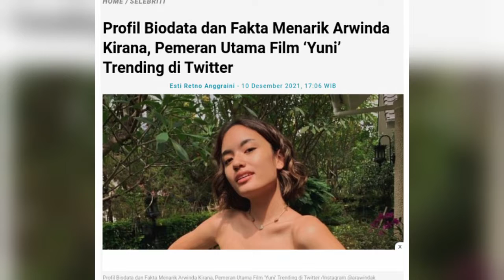Agama Arawinda Kirana, Profil dan Biodata Lengkapnya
Arawinda Kirana merupakan seorang publik figur yang mencoba peruntungan di dunia akting. Ia diketahui memulai debutnya di dunia akting dengan membintangi film Galih dan Ratna pada 2017.
Namanya kian melambung tinggi setelah dipercaya berperan sebagai Yuni dalam film Yuni pada 2021. Bahkan berkat itu pula, Arawinda Kirana berhasil meraih penghargaan dari  Festival Film Indonesia 2021 sebagai Pemeran Utama Perempuan Terbaik.

Selain daripada itu, Arawinda Kirana merupakan seorang aktris kelahiran Jakarta, 27 September 2001 yang diketahui memeluk agama Hindu.
Sedangkan pendidikan terakhir dari putri  Nur Ariobimo dan Menour Ariobimo belum diketahui secara pasti.